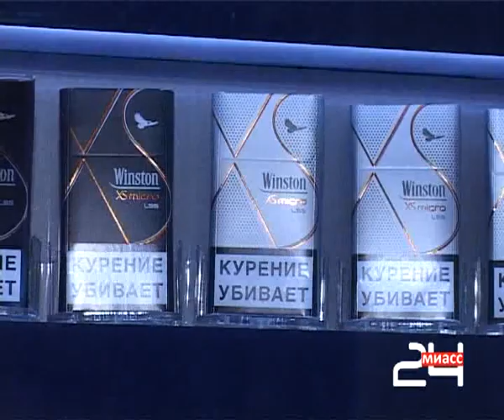Миасс против табака